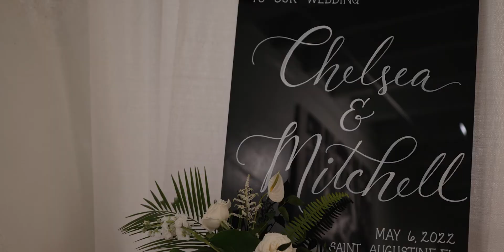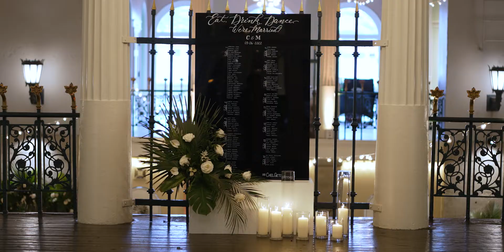CHELSEA & MITCHELL | LIGHTNER MUSEUM WEDDING VENUE | ST. AUGUSTINE, FLORIDA